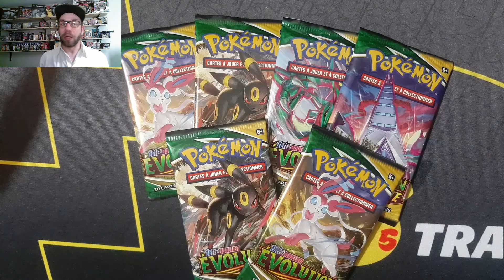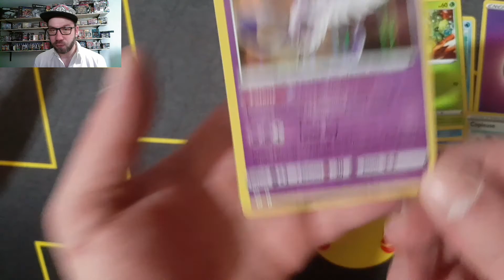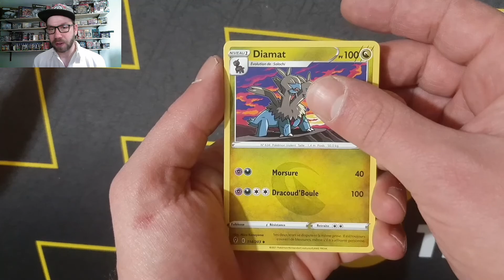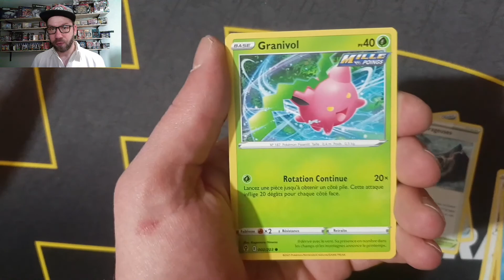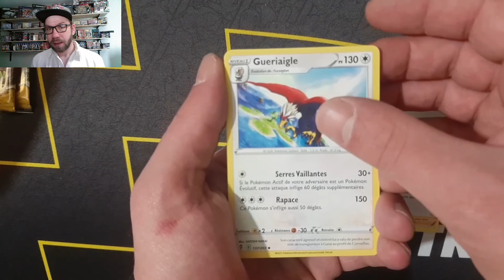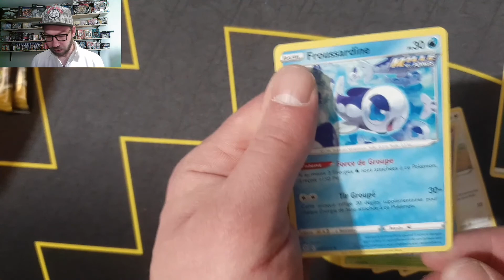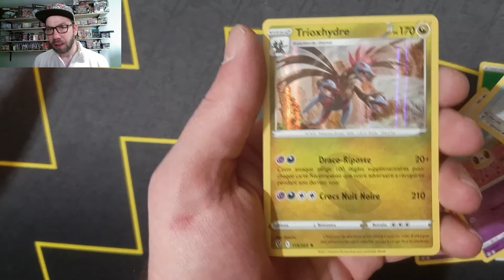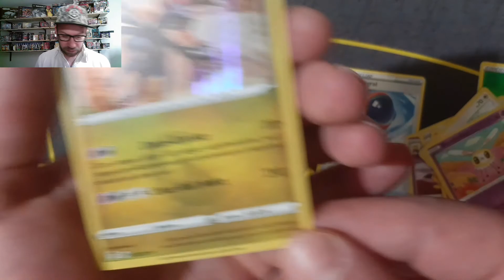Ouverture Booster Pokemon évolution céleste !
Bonjour à tous ! Aujourd'hui réception de ma commande de display et ouverture de booster de la série évolution céleste ! Bonne vidéo à tous !